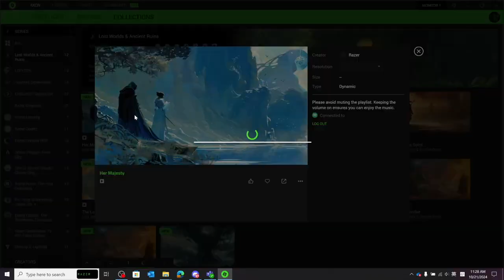Razer Axon Animated Music Wallpapers from Celestial Aeon Project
Razer Axon Celestial Aeon Project Music Wallpapers - I'm humbled and honoured to have my animated wallpapers available on Razer Axon! Check it out and search for celestial aeon project collections!